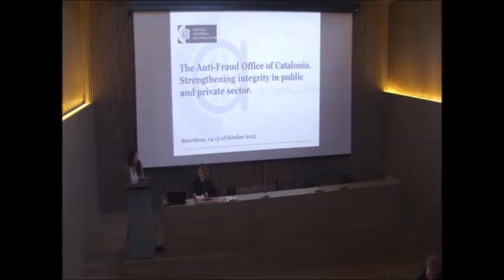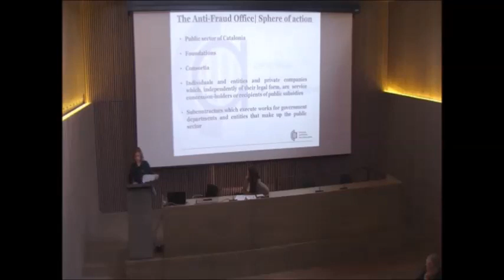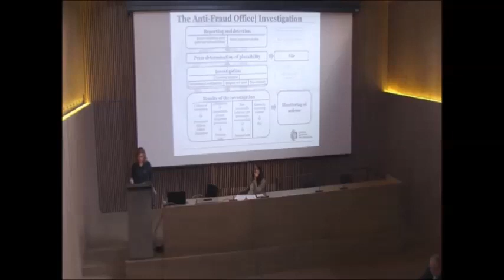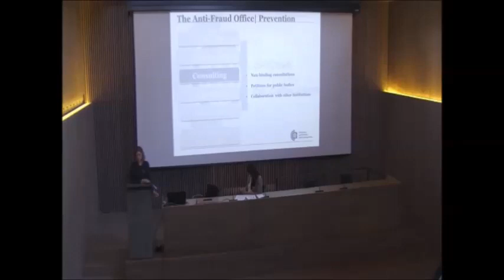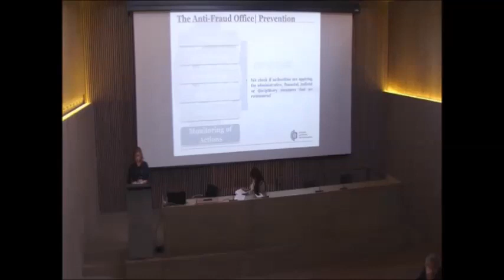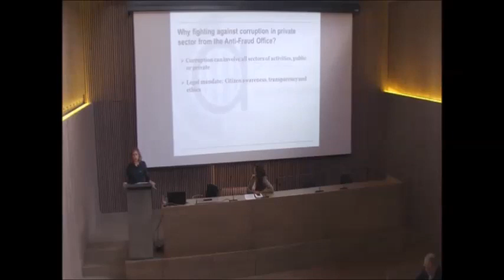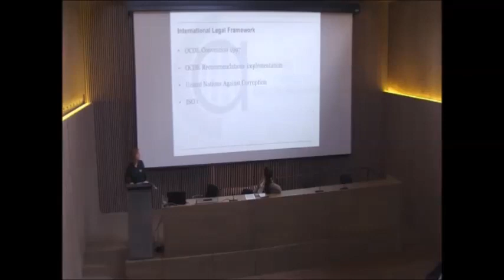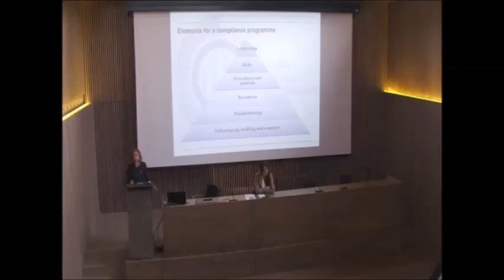“L’Oficina Antifrau de Catalunya. Enfortint la integritat en el sector públic i privat”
Els dies 14 i 15 d’octubre de 2015 l’Oficina Antifrau de Catalunya (OAC) va organitzar les Jornades Responsabilitat Penal de les Persones Jurídiques. Programes de Compliment, en el marc del projecte “Reduir la corrupció: centrar-se en la corrupció del sector privat” del programa «Prevenció i lluita contra la delinqüència» (ISEC) de la Comissió Europea. Mar Cardona, tècnica de Prevenció de l’OAC, va pronunciar la conferència “L’Oficina Antifrau de Catalunya. Enfortint la integritat en el sector públic i privat”.